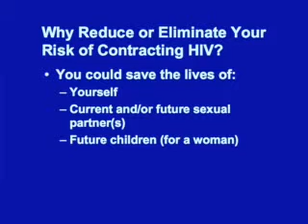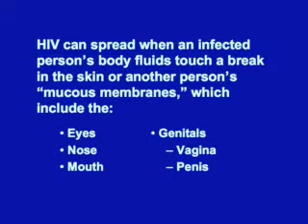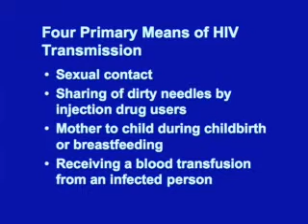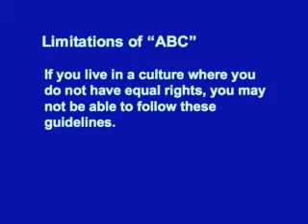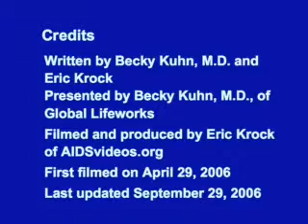Introduction to HIV and AIDS: What You Need to Know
Becky Kuhn, M.D., co-founder of Global Lifeworks, covers critical basic information about HIV and AIDS. HIV is a virus that causes the disease AIDS. There are treatments but no cure.

HIV is spread by contact between an infected person's body fluids and another person's mucous membranes. It is spread by sexual contact, injection drugs users sharing needles, from mother to child during childbirth or nursing, and by receiving transfusions of infected blood.

You can reduce your risk by abstaining from sex before marriage, being faithful to a single partner and using a condom and/or dental dam if you are sexually active, and by never injecting drugs or by never sharing needles if you do. It can take up to six months after exposure to HIV for a person to test HIV positive; even before they test HIV positive, the infected person can spread the disease to others.

After a high risk contact (e.g. unprotected sexual intercourse), you should contact your doctor who specializes in HIV prevention to offer you HIV Post-Exposure Prophylaxis (HIV PEP). for more information on HIV PEP.